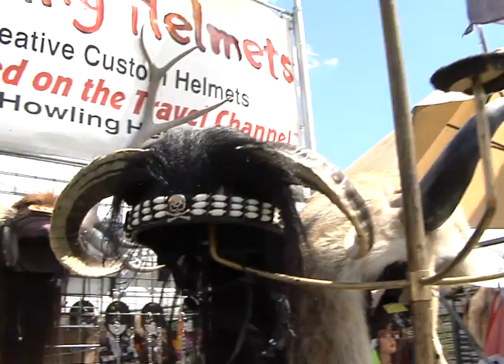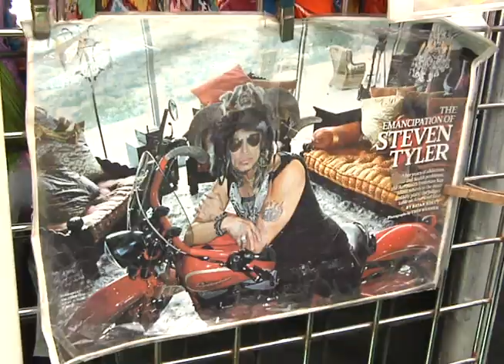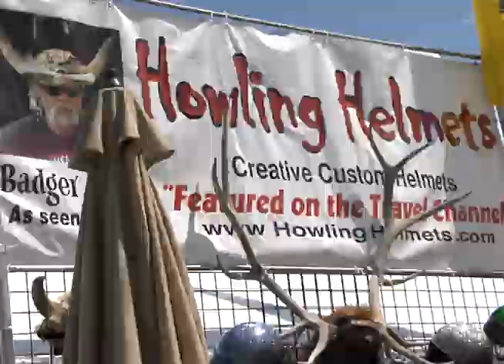Shad Olson Reports: American Dreamers--Howling Helmets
Emmy winning anchor Shad Olson revives his featured series celebrating small business owners with the story of Badger Bob Huddleson, a California general contractor whose unique taxidermy motorcycle helmets have become a motorcycle rally sensation from coast to coast, even landing on the cover of Rolling Stone Magazine.--Only on Newscenter1.